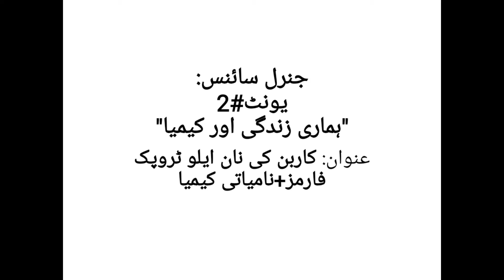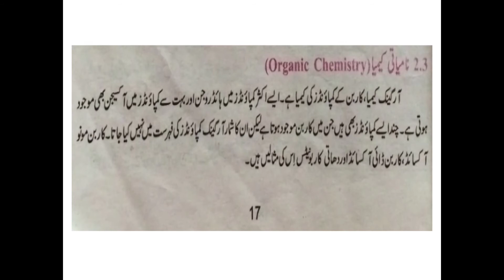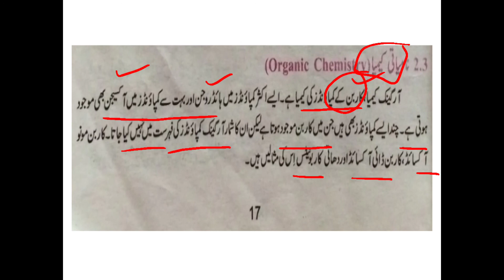جنرل سائنس: یونٹ نمبر 2 ہماری زندگی اور کیمیا عنوان:کاربن کی نان ایلو ٹروپک فارمز اور نامیاتی کیمیاء